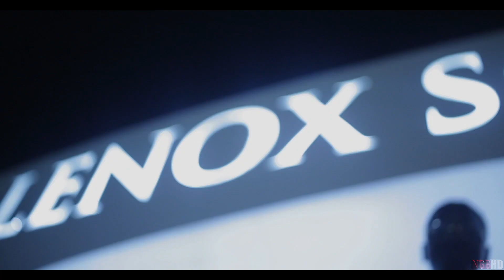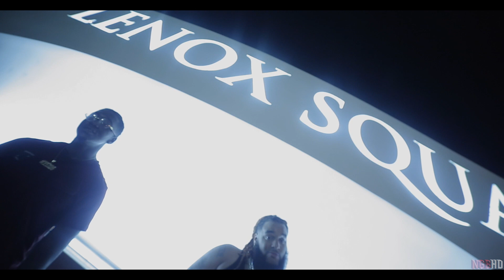OKQ x Ruega Boy - Too Much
New Video Out Now Flooding The Streets... Will Be On The Following Mixtapes.
Prod By: @peeKeyZee
Directed By: OKQ